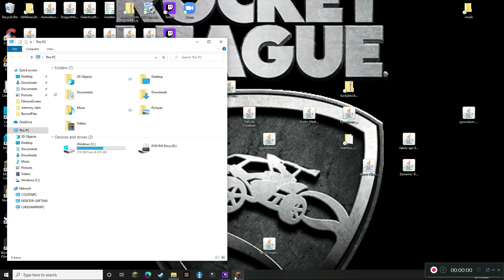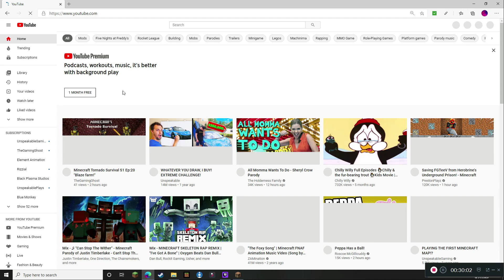hunt for the weather items tornado adventures ep 3